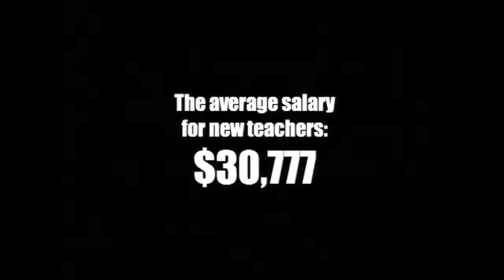Cinequest Facebook Vote - What Is Your All-Time Favorite Film?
Empowering the Maverick. Empowering you. Cinequest Film Festival artists have astounded audiences for years. They have pushed buttons, sparked emotions and entertained. Build-the-Fest offers you the opportunity to select the film that has affected you most. Weve counted your nominations and compiled a list of the top 10 favorite Maverick films. Now its up to you to choose the best film out of the bunch. Out of the top 10 films listed below, vote for your all-time favorite. The winning film will be invited to screen at the upcoming 20th anniversary Cinequest Film Festival (Feb. 23-March 7, 2010). *Subject to films availability.